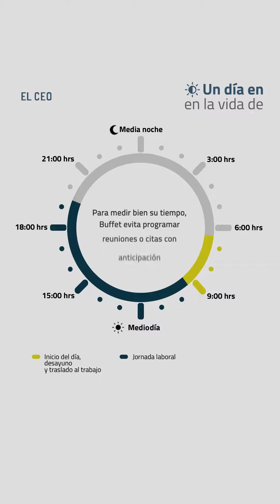WarrenBuffett BerkshireHathaway CEO CocaCola Inversiones Informes Finanzas OráculoOmaha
UnDíaEnLaVida🕒: Warren Buffett
El presidente y CEO de Berkshire Hathaway lee varios periódicos temprano y llega a gastar hasta un 80 % de su día leyendo

En Twitter: elceo__
En Facebook: ELCEOcom
En LinkedIn: el-ceo
En Instagram: elceo_